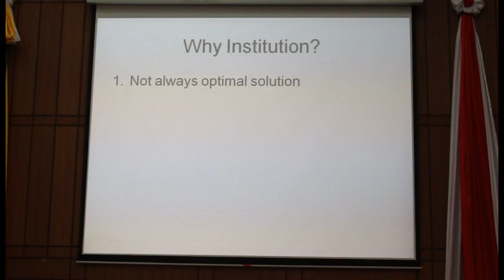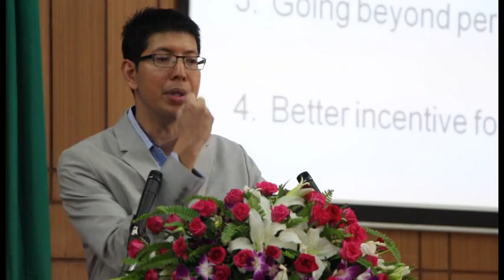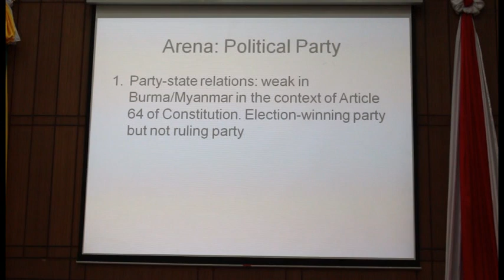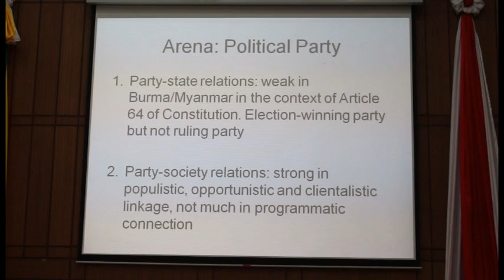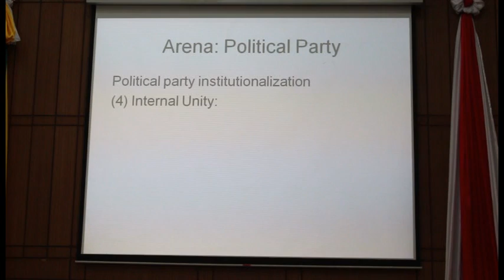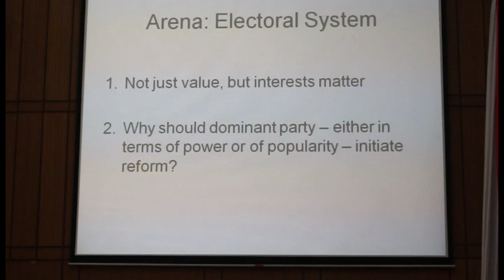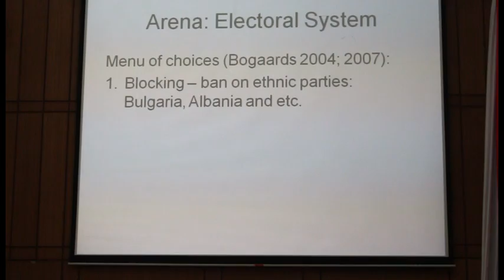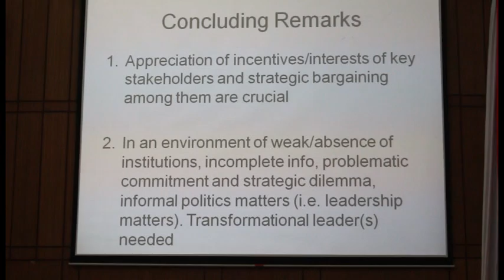Designing Institutions in Divided Society (2)_U Min Zin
Designing Institutions in Divided Society: Building Political Parties and Electoral System in Burma/Myanmar
By U Min Zin
UMFCCI